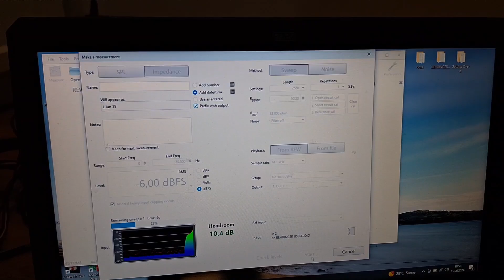Dayton RS180 speaker !!!